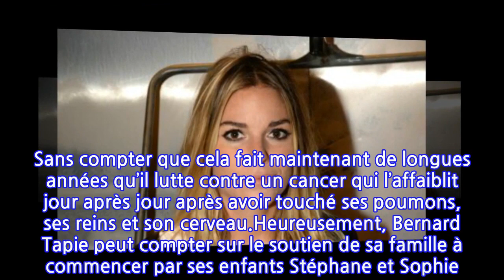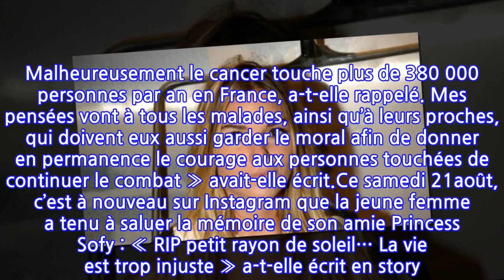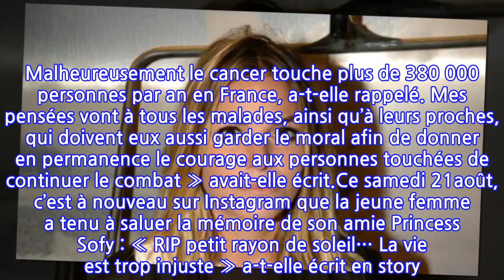Sophie Tapie en deuil : la fille de Bernard Tapie pleure la mort de son « petit...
Sophie Tapie en deuil : la fille de Bernard Tapie pleure la mort de son « petit rayon...
Cette année 2021 n’a pas forcément été des plus tranquilles pour Bernard Tapie. Dans la nuit du 3 au 4 avril, l’ancien ministre et son épouse se sont violemment fait agresser à leur domicile de Combs-la-Ville par des cambrioleurs avides de mettre la main sur leur fortune. Un mois plus tard, la cour d’appel de Paris reprenait le procès de l’affaire du Crédit Lyonnais ou l’ancien homme d’affaires s’était vu octroyer la somme de 403 millions d’euros dans son litige l’opposant à la banque. Et comme si cela ne suffisait pas, Netflix est actuellement en train de produire une série inspirée par sa vie et dans laquelle il sera incarné par Laurent Laffite. Un projet auquel il s’est dit radicalement opposé. Sans compter que cela fait maintenant de longues années qu’il lutte contre un cancer qui l’affaiblit jour après jour après avoir touché ses poumons, ses reins et son cerveau.Heureusement, Bernard Tapie peut compter sur le soutien de sa famille à commencer par ses enfants Stéphane et Sophie. Au mois de décembre 2020 après son entretien dans le magazine Sept à Huit, sa fille avait tenu à lui rendre un délicat hommage sur Instagram : « Il est vrai que nous traversons une période très difficile, mais nous ne sommes pas les seuls... Malheureusement le cancer touche plus de 380 000 personnes par an en France, a-t-elle rappelé. Mes pensées vont à tous les malades, ainsi qu’à leurs proches, qui doivent eux aussi garder le moral afin de donner en permanence le courage aux personnes touchées de continuer le combat » avait-elle écrit.Ce samedi 21août, c’est à nouveau sur Instagram que la jeune femme a tenu à saluer la mémoire de son amie Princess Sofy : « RIP petit rayon de soleil… La vie est trop injuste » a-t-elle écrit en story. Sur le compte Instagram de Princess Sofy, c’est Nabilla qui a tenu à rendre hommage à son amie, dans l’espace de commentaires de sa dernière photographie : « Que Dieu te bénisse mon ange. Tu étais une formidable personne, toujours heureuse, positive et dotée d’une incroyable énergie. Tu vas énormément nous manquer ! » Une disparition qui a également marqué entre autres Anaïs Camizuli et Maeva Ghennam, elles aussi abattues par la triste nouvelle. Les causes du décès sont pour le moment inconnues.